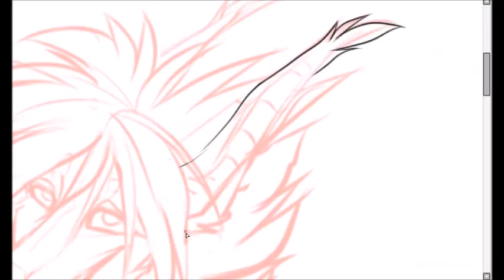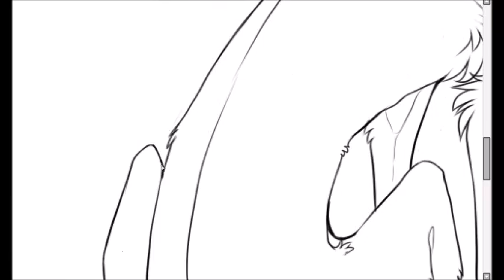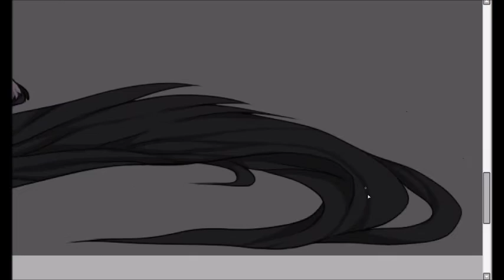Disa |Speedpainting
A Birthday Gift for my dear friend Disa on deviantart.